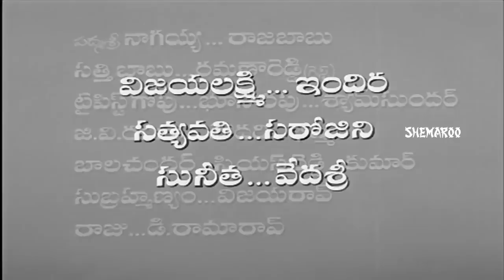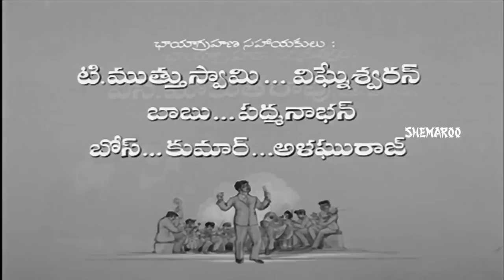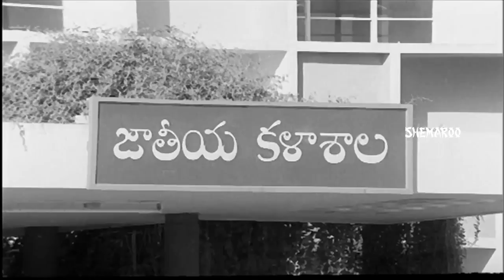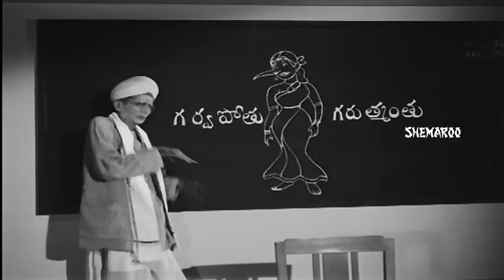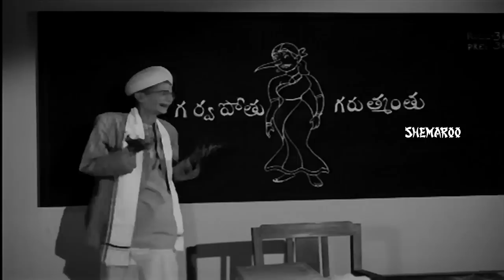Abbaigaru Ammaigaru Telugu Full Movie | Krishna | Sobhan Babu | Savitri | Lakshmi | Rama Prabha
Abbaigaru Ammaigaru Telugu Full Movie Starring Krishna, Sobhan Babu, Savitri, Lakshmi, Rama Prabha among others. Directed by V Ramachandra Rao, Produced by DB Narayana and Music composed by Satyam.